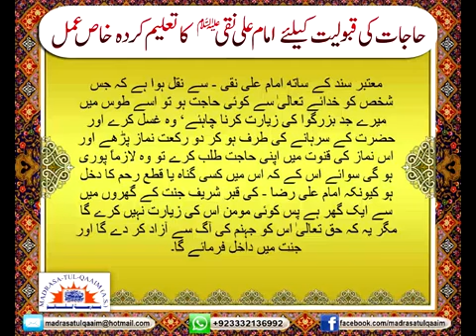قبولیتِ حاجات کے لئے امام علی نقیؑ کا تعلیم کردہ ایک خاص عمل